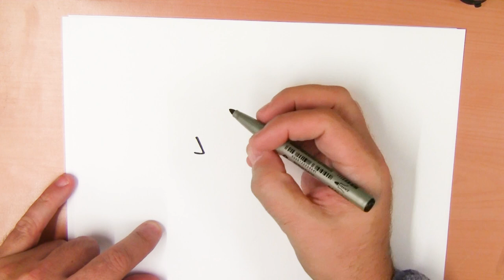Hoe teken je Sinterklaas vs Kerstman?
Vandaag gaan we Sinterklaas en de Kerstman tekenen